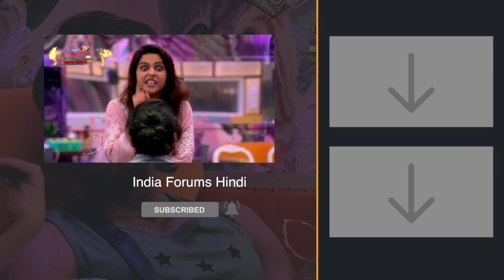Arhaan ने खोले Rashami के raaz | Bigg Boss Update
Bigg Boss 13 के आज के episode में Arhaan ने खोले Rashami के raaz।